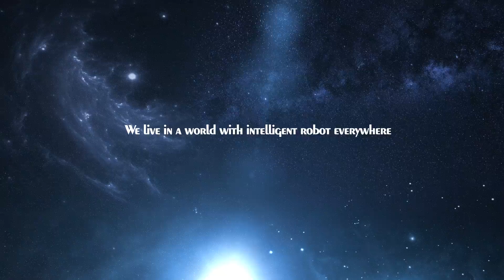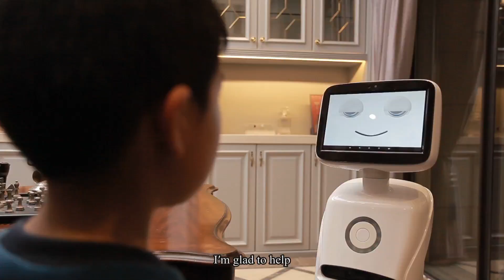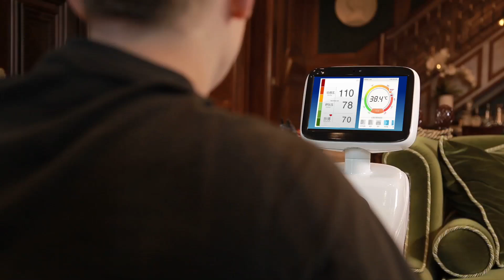Amy Robotics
Amy Robot, technology and love
Family’s love cannot be without companion!